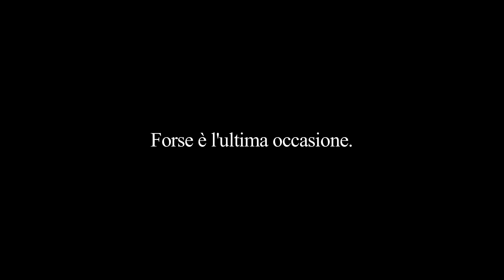FINAL FANTASY X/X-2 HD Remaster Announcement Trailer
DUE INCREDIBILI GIOCHI DI RUOLO, ORA IN ALTA DEFINIZIONE!

Celebra insieme a noi una delle saghe più famose di FINAL FANTASY! Gioca a FINAL FANTASY X/X-2 HD Remaster
e rivivi le avventure di Tidus e Yuna in alta definizione, in questa bellissima edizione completamente rimasterizzata!